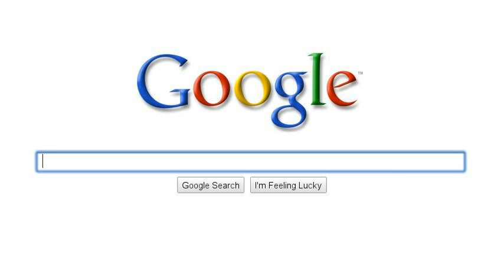Civil Rights Movement in Jacksonville